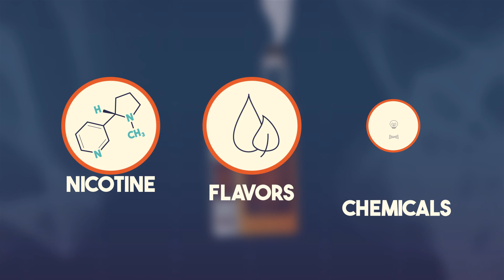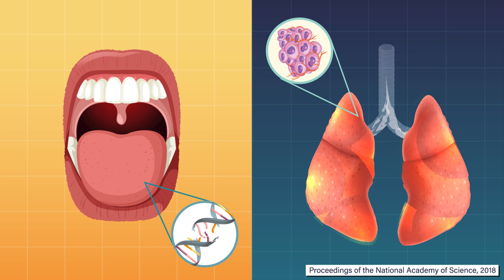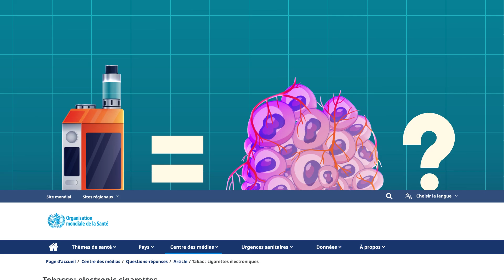Does Vaping Cause CANCER?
Does Vaping Cause CANCER? Discover the Shocking Truth!

Millions vape daily, but what are the REAL long-term health risks?

This video provides a comprehensive analysis of vaping and its potential link to cancer.

We examine recent scientific studies, hear from expert testimonials, and uncover the truth about e-cigarettes and their impact on your health.

Whether you're a current vaper or considering starting, this video is essential viewing.

Learn:

The real long-term effects of vaping
How vaping compares to traditional cigarettes
The best ways to quit smoking and vaping
How to protect your health

smoking
vaping
e-cigarettes
tobacco
nicotine
health effects
best way to quit smoking,
vaping vs cigarettes cost
long term effects of vaping
is vaping safe
is vaping bad for you
addiction recovery
quitting smoking
health
quit smoking tips
vaping or smoking
nicotine replacement therapy
cancer
is vaping bad
vape
quit smoking
vaping vs smoking
electronic cigarette
vaping and cancer
public health
smoking vs vaping